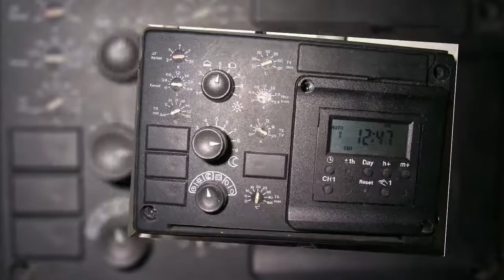PM 2931 BUM mit Digitaluhr Heizungssteuerung Heizungsregler reparieren Reparatur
Ich suche für meinen Brennwert Gasheizkessel Nefit Turbo NT 29
Baujahr: 1992
Kessel – Nr. FEE3G0251
Die Heizungsregelung TEM PM 2931 BUM mit Digitaluhr.
Ich möchte nachfragen ob Sie mir diese Regelung evtl. besorgen können. (Preis/ Lieferzeit)
Meine Anlage wird mit Mischer betrieben.

Hersteller: Paradigma TEM Ferro Remeha
Typ: digi 16-69 DigitalUhr
Typ: PM2931BUM
B = Brenner
U = Umwälzpumpe
M = Mischer
Auch für Buderus NEFIT Turbo GB102W GB102 WT